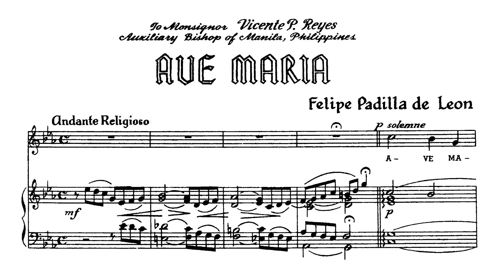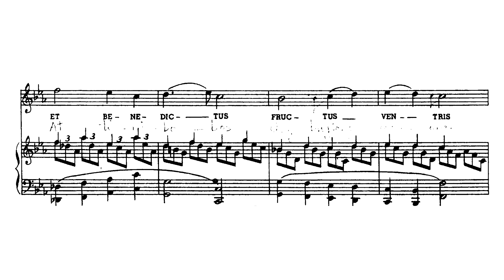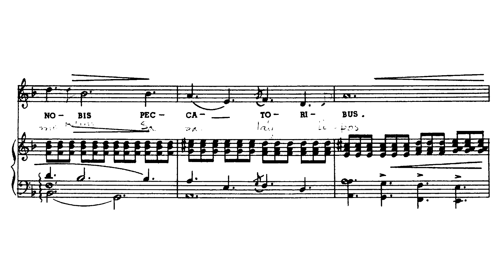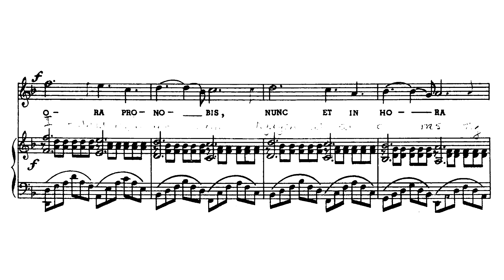Felipe Padilla de Leon - Ave Maria (from Noli me Tangere Opera)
Felipe Padilla de Leon - Ave Maria - Aba Maria (sung in Tagalog)

Mheco Manlangit (soprano), Dingdong Fiel (piano)